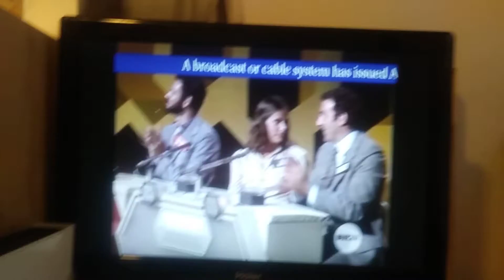BUZZER RWT For Oakland, MI (EAS #745)